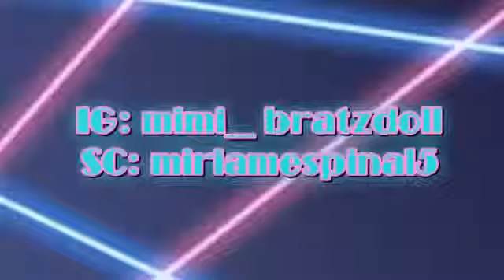Mimi performs at EHT High school concert!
Enjoyyyyy! And sorry the beginning of my solo was cut off😭